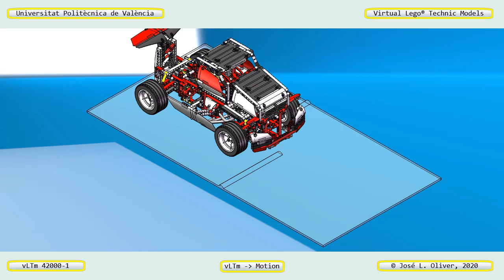vLTm 42000-2 Lego Technic - 36 parts 601 components - c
This is our Virtual Lego® Technic Model vLTm 42000-2.
you will find the "oNe-model" in a format that can be read by any CAD program, one "part" and one "component" in he same format, and the eDrawings® file.
The number of "vitual components" used to create all "virtual parts" of this model was 1141. This "virtual model" only needs 96 "virtual parts" for its assembly..
The number of "parts" of any of our "models" are very small compared with the number of "components" needed to create it.
So the time required for the assembly is significantly lower that what you would need if it had to be assembled from its "components", as is done in the actual model.
With the eDrawings® file you can see the "virtual parts" needed to assemble it with any CAD program, and the location of each part in the "virtual model".
You need to know how to conduct the assembly process in the CAD program you choose.
we offer the "virtual parts" needed to assemble this "Virtual Lego® Technic Model", called "vLTm" model.
We do not offer the "virtual components" that were used to create those "virtual parts". We only provide "virtual parts", each consisting of a set of "virtual components" that have no relative motion between them in the final assembly.
Our website aims to help users interested in learning, to create and simulate "Virtual Lego Technic Models" using CAD programs.
Those models can be used to learn how to make a motion simulation by using CAE tools, like the "Solidworks Motion", "Solidworks 2007 Cosmos Motion (ADAMS)" or "Recurdyn". One of our goals is motion simulation..
In this channel you can find some simulations created with ADAMS (Solidworks 2007 Cosmos Motion) and Recurdyn.
Dare to assemble this "virtual model" from its "virtual parts" using the CAD program you choose? In our site you will find the "virtual parts" needed for a small fee. Enjoy and learn.